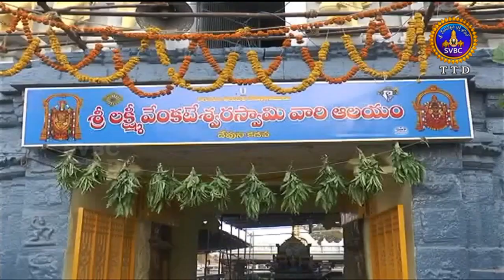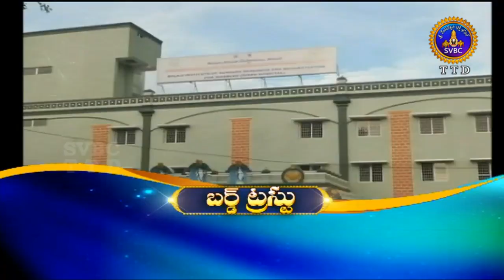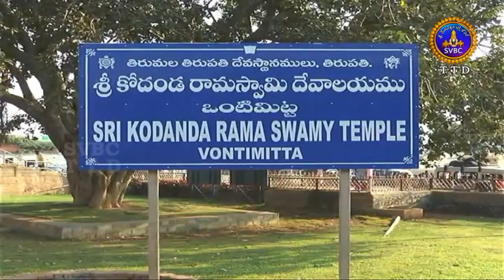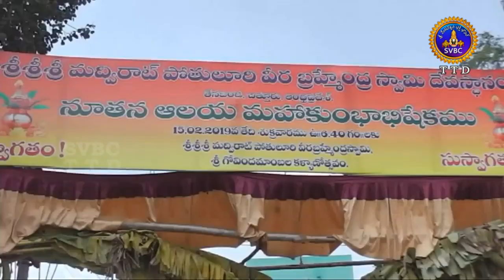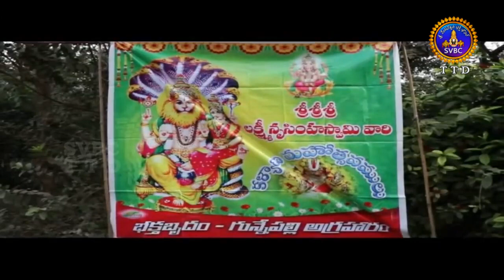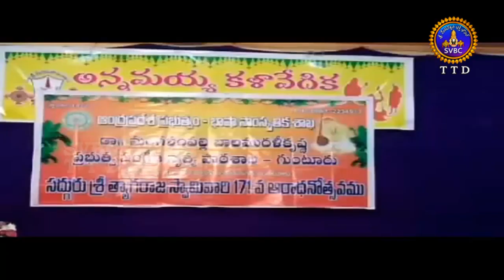ఆధ్యాత్మిక విశేషాలు | 1గంట | Adhyatmika Viseshalu | 1 Pm | 17-02-19 | SVBC TTD